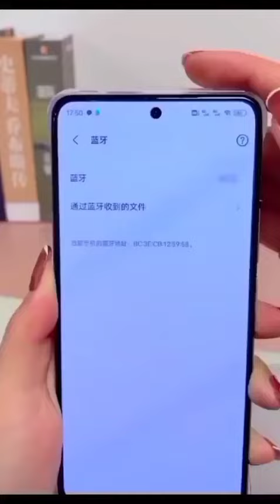Amazing phone accessories